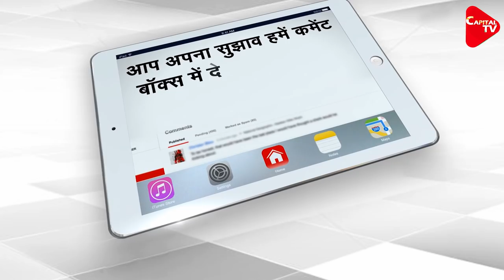TMC exodus continues, MLA Arindam Bhattacharya joins BJP | Capital TV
The list of Trinamool Congress leaders leaving the party ahead of Assembly elections in West Bengal continues to grow longer. In yet another resignation from Team Mamata, Santipur MLA Arindam Bhattacharya on Wednesday joined the Bharatiya Janata Party (BJP) in New Delhi.